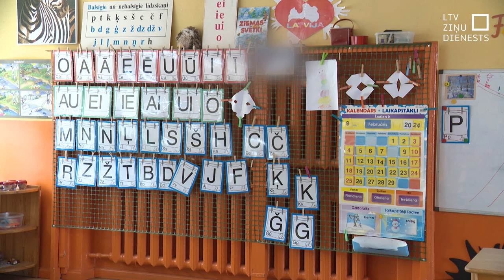Īpašo bērnu iekļaušana bērnudārzos – aizvien problēma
Par diskrimināciju bērnudārzā dēla diagnozes dēļ “Panorāmai” stāsta kāda mamma no Rīgas. Iepriekš viņas dēls, kam ir autiskā spektra traucējumi un piešķirta invaliditāte, apmeklējis vispārizglītojošo bērnudārzu Lubānā. Pēc mātes vārdiem, problēmas sākušās pārceļoties uz Rīgu. Četrgadīgais dēls skolojies divos galvaspilsētas bērnudārzos, tomēr pašlaik viņš neapmeklē nevienu pirmsskolu. Un šis ir tikai viens stāsts no daudziem – jo problēmas ar iekļaujošo izglītību ir, atzīst visi iesaistītie.